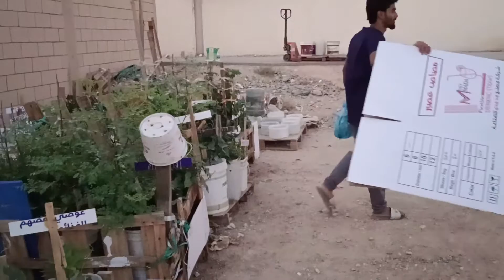Homesick Versus Riyal..BIGAY GRASYA AT GINHAWA SA KAPATID NATING MGA MUSLIM